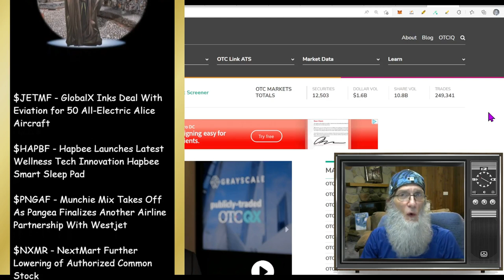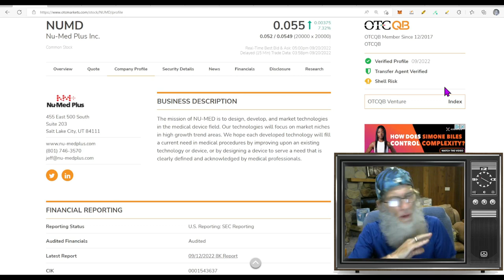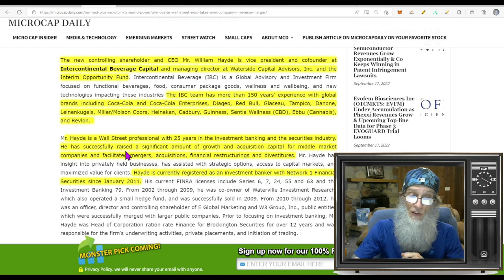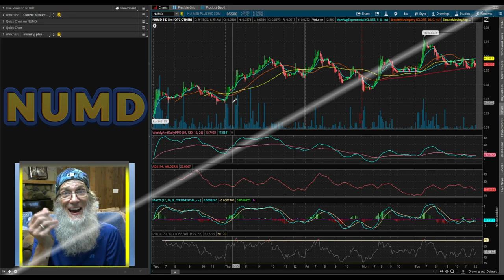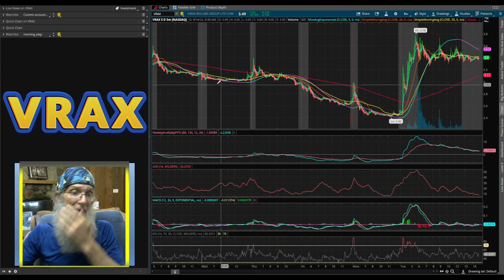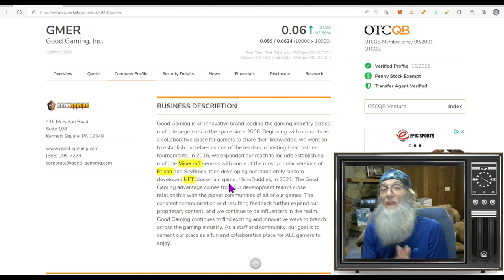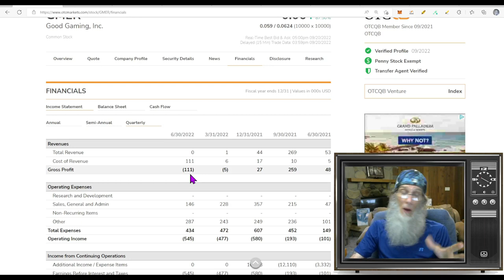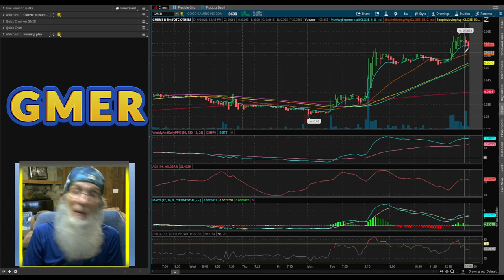New CEO~Product & Game~Strong Potential Gains🧙‍♂️Zidar-On Top & Hot Penny Stocks🔥$VRAX~$NUMD~$GMER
Here we have three stocks that had lots of trades, attention and gains today. All the news for them launches each company into new territory and revenues.